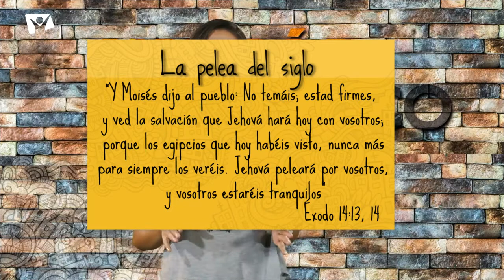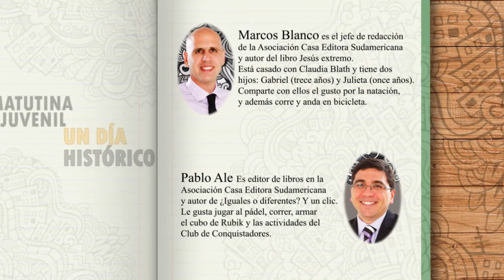Un día histórico - 14 Septiembre - La pelea del siglo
“Y Moisés dijo al pueblo: No temáis; estad firmes, y ved la salvación que Jehová hará hoy con vosotros; porque los egipcios que hoy habéis visto, nunca más para siempre los veréis. Jehová
peleará por vosotros, y vosotros estaréis tranquilos” (Éxodo 14:13, 14).